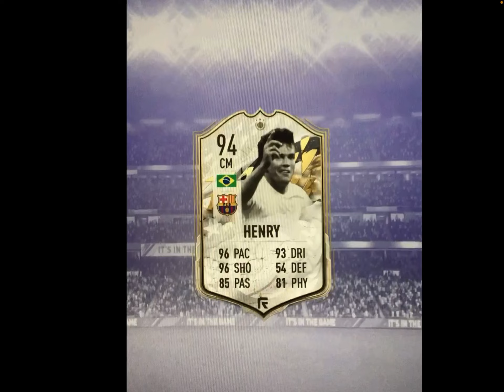Cursed Fifa Cards!